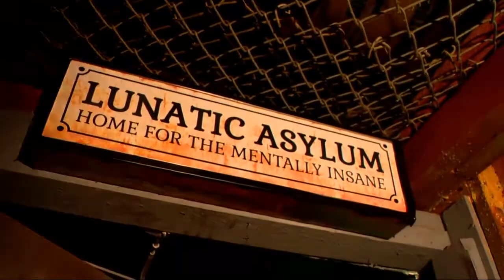The Haunted Farm gears up for its 12th spooky season